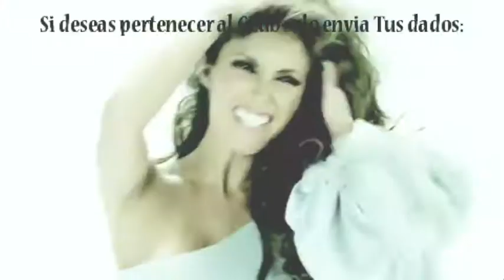Requisitos Para Pertenecer a AnahiMagia Fans Club Venezuela